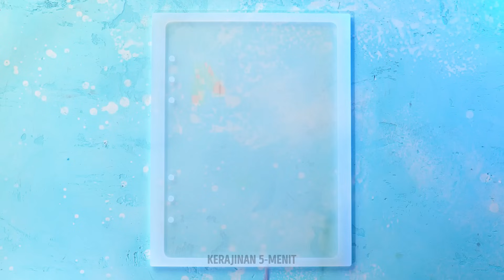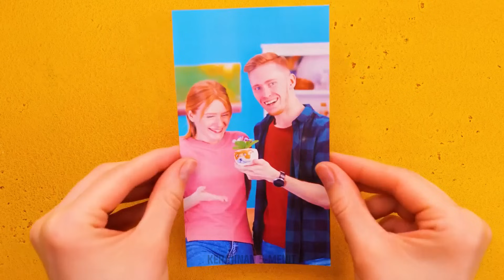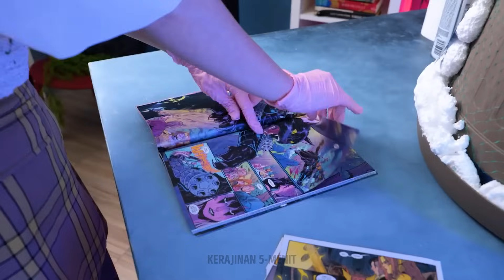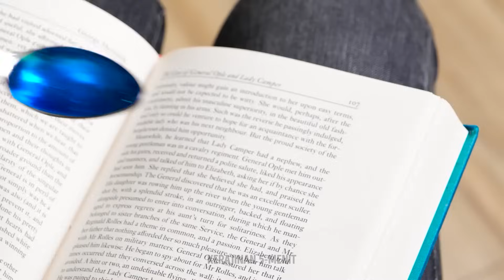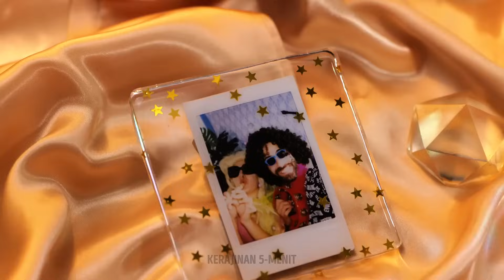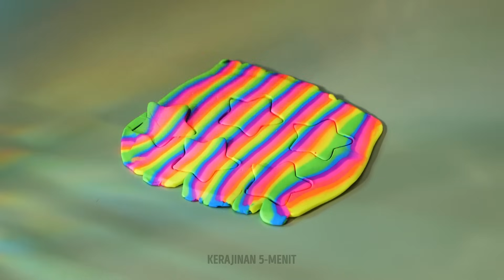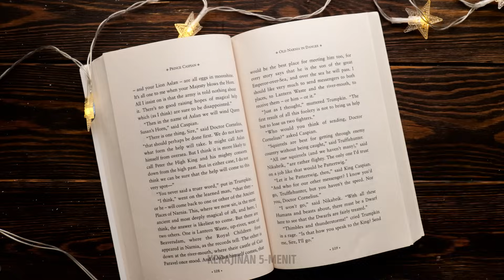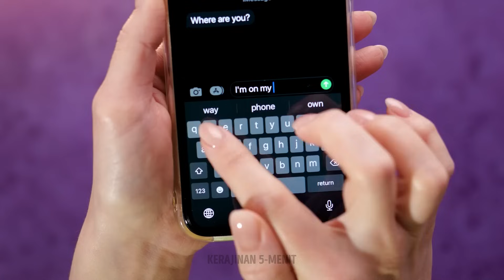PERHIASAN MENGGEMASKAN 😍 KERAJINAN RESIN EPOKSI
Ciptakan perhiasan cantikmu sendiri dengan kerajinan resin epoksi DIY yang mudah! ✨ Pelajari langkah demi langkah cara mendesain perhiasan yang memukau untuk acara apa pun.